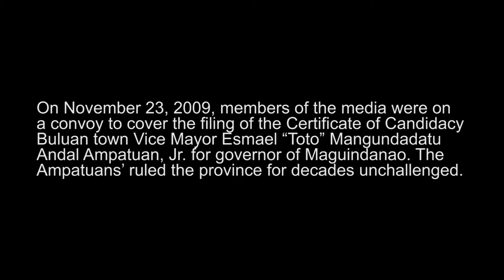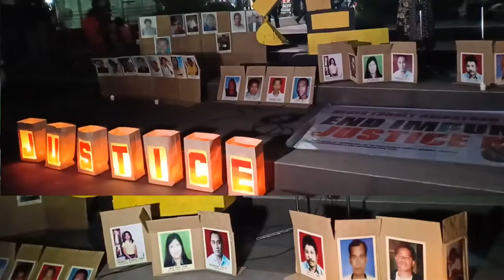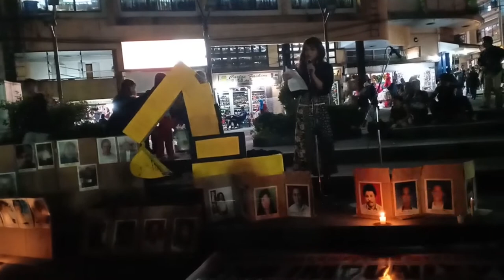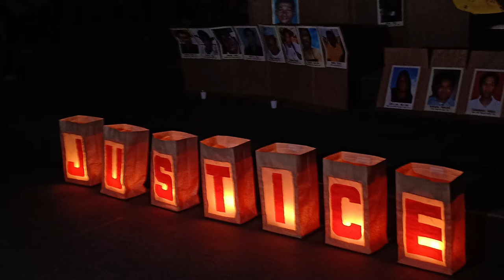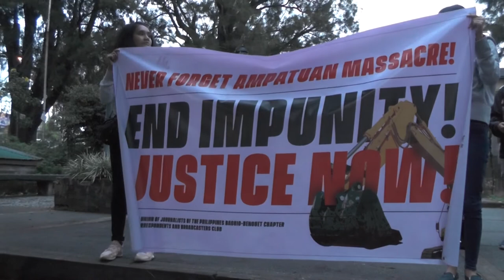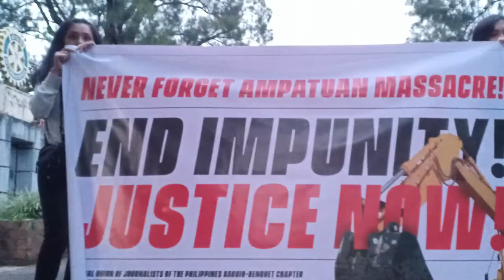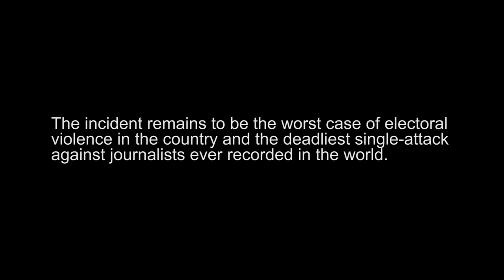JUSTICE FOR THE 58! Ampatuan Massacre 10th Year Commemoration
Members of the Baguio City media community together with local writers and artists demanded the conviction of the suspects for the Ampatuan Massacre during the 10th anniversary commemoration of the single deadliest attack against journalists in the world. Writer and poet, Luchie Maranan expressed her solidarity with her piece titled "Headline," a series of poems about the incident and trial as reported by the media.